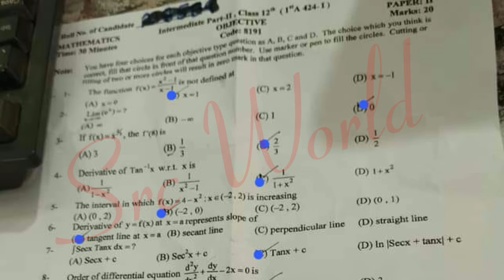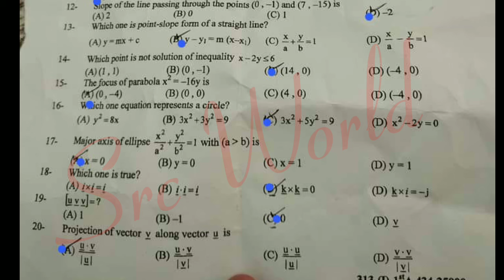Solved Mcqs 12th class Math Gujranwala board group 1 paper 2024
12th class Tarjama tul quran Lahore board group 1 paper 2024
2nd year Math Lahore board solved mcq group 1
12th class Tarjama tul quran group 1 paper 2024
2nd year Math subjective paper
12th class Tarjama tul quran objective paper
12th class Math morning paper
12th class Tarjama tul quran first time paper
2nd year Math 1st time paper
12th class Math Gujranwala board group 1
12th class Math fsd board group 1
12th class Math bwp board group 1
12th class Math multan board group 1
12th class Math rwp board group 1
12th class Math sahiwal board board group
12th class Math lahore board group 1
12th class Math dg khan board group 1
12th class Math rawalpindi board group 1
12th class Math sargodha board group 1
12th class Math bhawalpur board board group 1
12th class Math Gujranwala board group 1
12th class paper 2024
12th Math today paper
12th class Math group 1 paper 2024 lahore board
12th class Math paper 2024
12th Math paper 2024 bise lahore
bise lahore 12th Math paper 2024
12th Math paper group 1 lahore 2024
12th Math paper today lahore board group 1 2024
12th Math paper 2024
12th Math paper lhr board 2024

12th Math group 1 mcq
12th class Math Lahore mcq
12th class Math Lahore 1st time  paper
12th class Math Lahore morning paper
class 12 Math  fsd board paper
12th class Math paper 2024
Bise Sargodha Math group 1 objective
12th multan Math solved mcq
12th class guess paper 2024
12th class Math most important guess 2024
12th class Math most important essays guess 2024
12 class physics most important question guess 2024
2nd year pak study important questions 2024
12th class Math guess 2024
12th class important questions 2024
12 class pairing scheme 2024
12th class Lahore group 1 paper 2024 12th Math group 1 2024
12th Math group 1 paper 2024
12 class Lahore paper 2024
Today 12th Math Lahore board paper
12th bise Lahore group 1 paper 2024
bcpm science
12th class Math  group 1 paper 2024

12th class Tarjama tul quran Lahore board group 1 paper 2024
2nd year Biology  Lahore board solved mcq group 1
12th class Tarjama tul quran group 1 paper 2024
2nd year Biology  subjective paper
12th class Tarjama tul quran objective paper
12th class Biology  morning paper
12th class Tarjama tul quran first time paper
2nd year Biology  1st time paper
12th class Biology  Gujranwala board group 1
12th class Biology  fsd board group 1
12th class Biology  bwp board group 1
12th class Biology  multan board group 1
12th class Biology  rwp board group 1
12th class Biology  sahiwal board board group
12th class Biology  lahore board group 1
12th class Biology  dg khan board group 1
12th class Biology  rawalpindi board group 1
12th class Biology  sargodha board group 1
12th class Biology  bhawalpur board board group 1
12th class Biology  Gujranwala board group 1
12th class paper 2024
12th Biology  today paper
12th class Biology  group 1 paper 2024 lahore board
12th class Biology  paper 2024
12th Biology  paper 2024 bise lahore
bise lahore 12th Biology  paper 2024
12th Biology  paper group 1 lahore 2024
12th Biology  paper today lahore board group 1 2024
12th Biology  paper 2024
12th Biology  paper lhr board 2024

12th Biology  group 1 mcq
12th class Biology  Lahore mcq
12th class Biology  Lahore 1st time  paper
12th class Biology  Lahore morning paper
class 12 Biology   fsd board paper
12th class Biology  paper 2024
Bise Sargodha Biology  group 1 objective
12th multan Biology  solved mcq
12th class guess paper 2024
12th class Biology  most important guess 2024
12th class Biology  most important essays guess 2024
12 class physics most important question guess 2024
2nd year pak study important questions 2024
12th class Biology  guess 2024
12th class important questions 2024
12 class pairing scheme 2024
12th class Lahore group 1 paper 2024 12th Biology  group 1 2024
12th Biology  group 1 paper 2024
12 class Lahore paper 2024
Today 12th Biology  Lahore board paper
12th bise Lahore group 1 paper 2024
bcpm science
12th class Biology   group 1 paper 2024